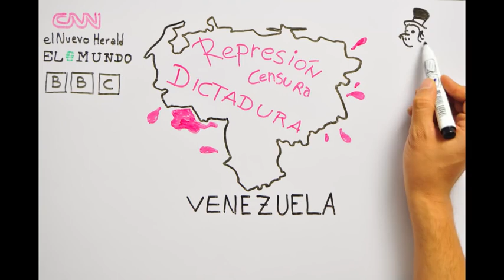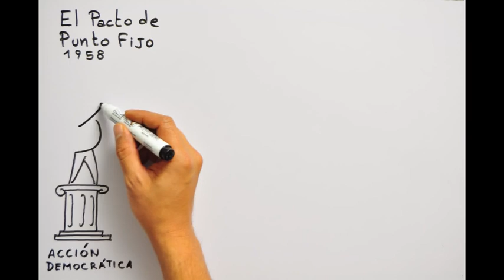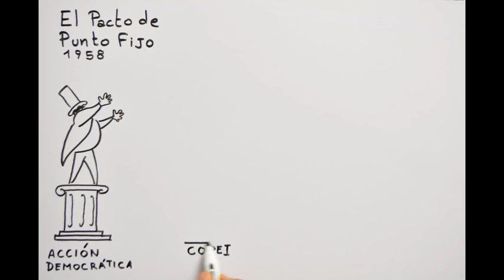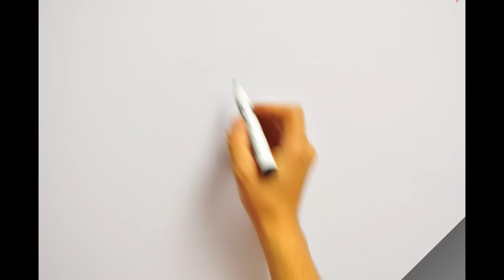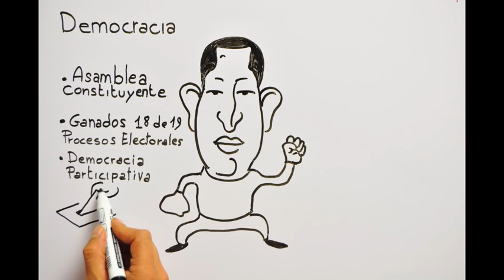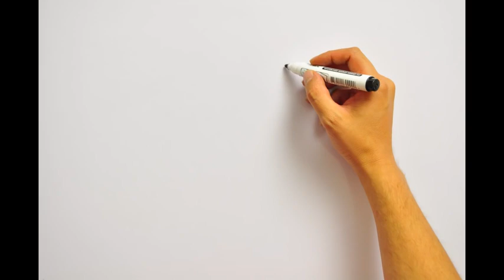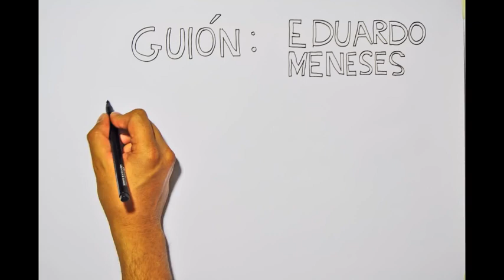¿Qué está pasando en Venezuela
¿De que se trata este famoso "golpe suave"?